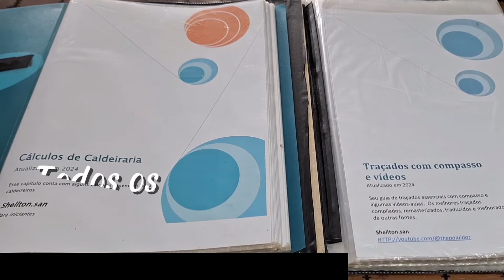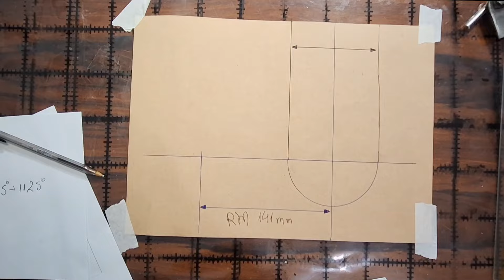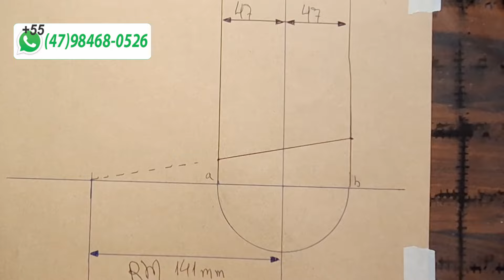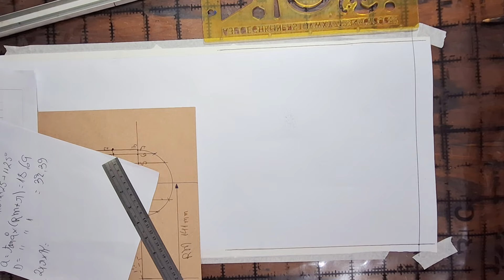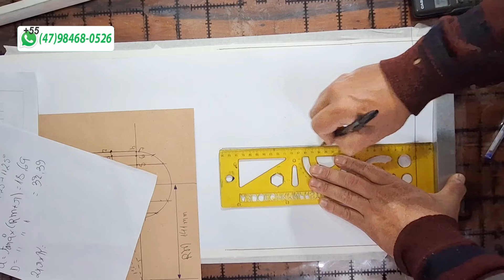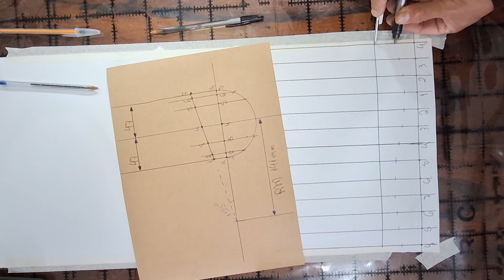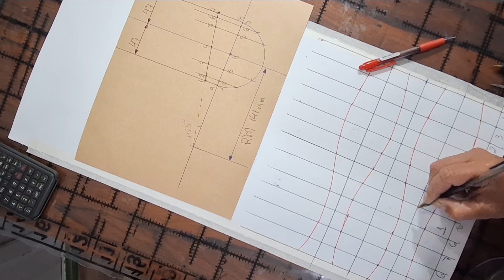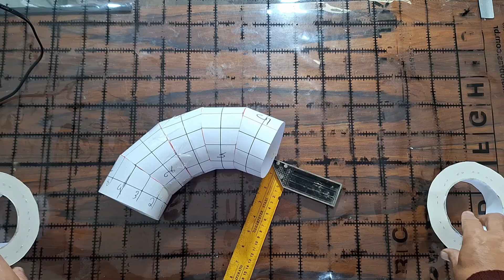Curva de 5 gomos "Rabo de peixe" em 90°, com a solda no meio da curva, vídeo aula completa.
Quando e se quiser você pode pegar o material atualizado, eu peço somente 20,00, o valor é simbólico.
Envio na hora, no mesmo minuto

(para pesquisas) -
sheet metal pattern drafting - 7boiler - unfold - codo conico - square to round transition
trazados y desarrollo de calderería - encanador industrial - soldador -tubero calderero ductwork Traçado do cone com a boca inclinada em 30° CALDEIRARIA Traçado do cone com a boca inclinada em 30°